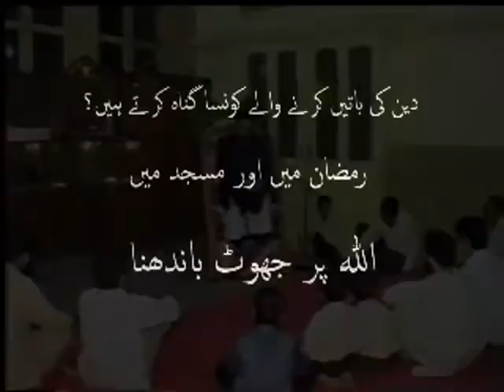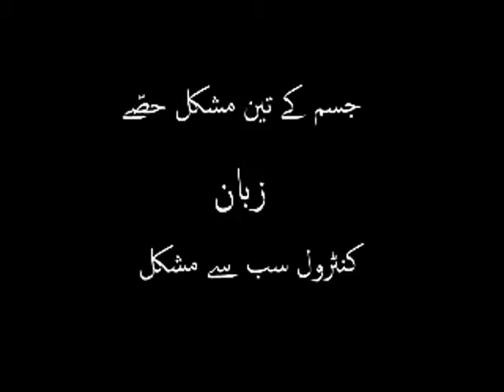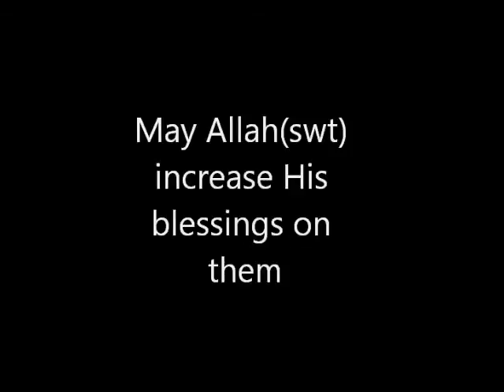Maulana Sadiq Hasan - زبان کے گناہ (Zaban ke Gunah) - AoH 115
Maulana Sadiq Hassan in this series of lectures tells us about sins believers do keeping special focus on sins by our tongue.